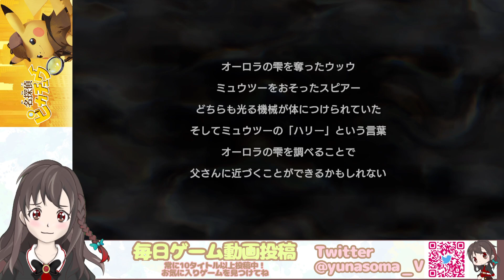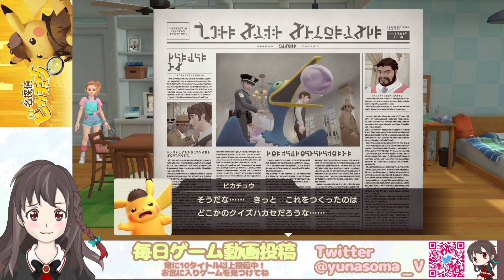【実況】謎の小箱で操られるポケモン達-帰ってきた名探偵ピカチュウ-【Part.16】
※ネタばれを含む内容になっています
前作の《名探偵ピカチュウ》は未プレイですが、実況動画を視聴済。
・・・内容はあんまり覚えてないけど。
このゲームしたらポケモンの声真似が上手くなる（気がする）

(; ･`д･´)‹やっぱアイツ怪しくね・・・？

帰ってきた 名探偵ピカチュウ
【制作】
株式会社クリーチャーズ
【WEBサイト】